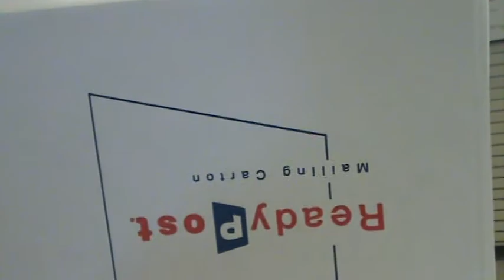Sonic visits the post office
I should have taped the people behind me, their expressions were funny.